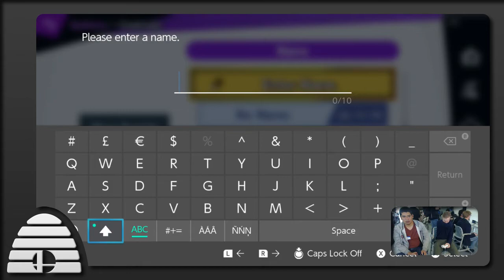[2019-01-02] Smash Labs Weekly - SSBU - L3 - XBOSS vs CoolBeans